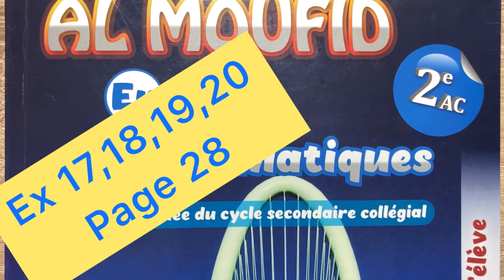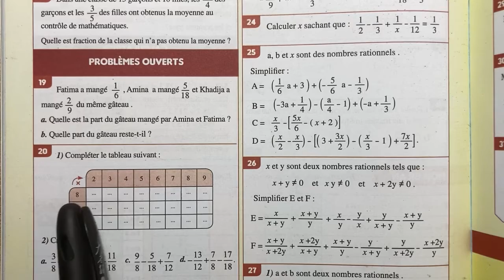Almoufid en Mathématiques 2AC page 28 Exercices 17,18,19 et 20 Nombres rationnels